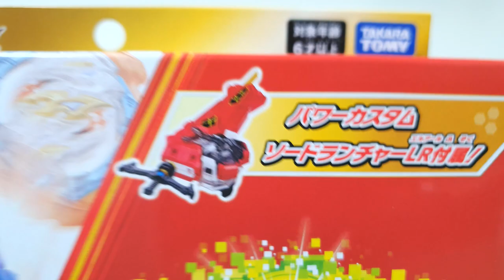Beyblade Burst BU 【 Xiphoid Xcalibur B-200 】 Unboxing 베이블레이드 버스트 BU 지포이드 엑스칼리버 언박싱 ベイブレードバーストBU